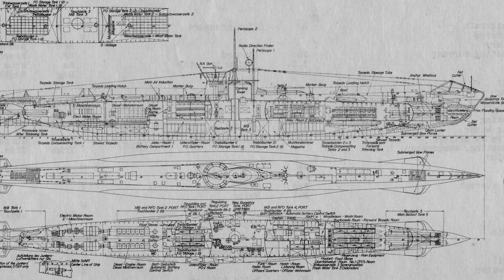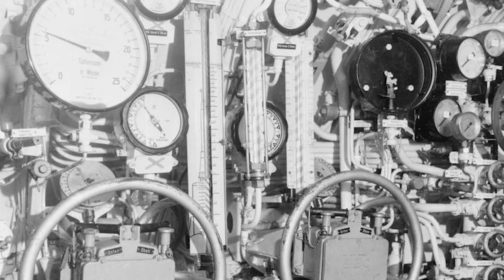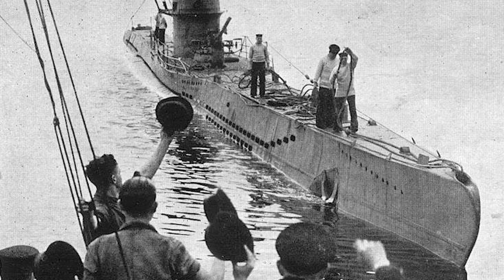Using German Weapons Against Them | The Story of the Royal Navy's U-Boat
Throughout the history of naval warfare, it has been common practice to absorb captured enemy vessels into one’s own fleet, bolstering numbers and replacing losses. A common occurrence in the days of great sailing vessels firing cannonballs at one another, with the invention of high explosive shells, often captured enemy vessels became too damaged during a fight to be of use to anyone however there have of course been many exceptions.
In this episode, we are going to examine the story of how a German U-boat, the terror of the Allied convoys, found itself hoisting the white ensign of the Royal Navy and joining in the campaign against Nazi ambitions at sea. This is the story of the Royal Navy’s U-boat.
Welcome to Wars of the World.

Narrated by: Will Earl
Written & Researched by: Tony Wilkins
Edited by: James Wade